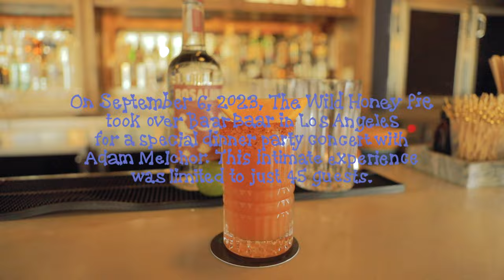Adam Melchor - Garment Bag | The Wild Honey Pie Dinner Party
Adam Melchor performs "Garment Bag" recorded live at The Wild Honey Pie Dinner Party at Baar Baar, LA in collaboration with Topo Chico. Support from Topo Chico and Rosaluna.

Garment Bag 00:43

Directed and edited by Sarah Midkiff
Filmed by Sarah Midkiff and Gabriella Salindardo
Produced by Eric Weiner
Associate Produced by Lucy Dunning
Engineered by Yianni Anastos-Prastacos
Titles by Enne Goldstein
The Wild Honey Pie Productions